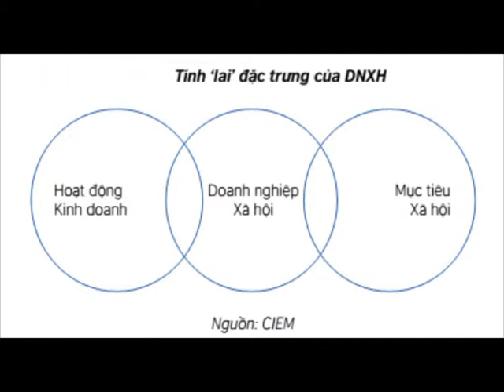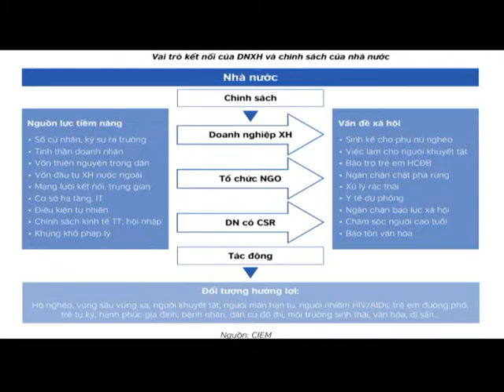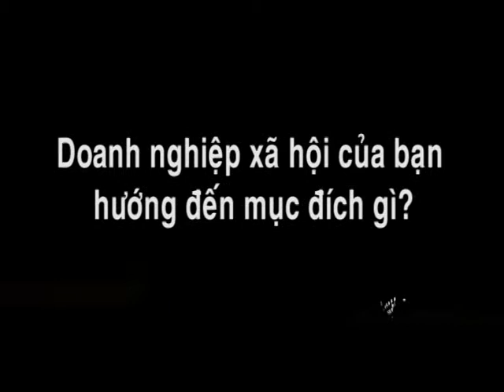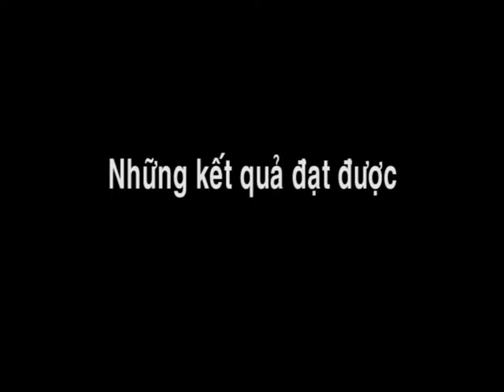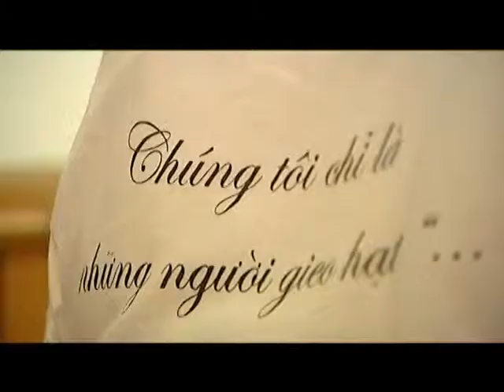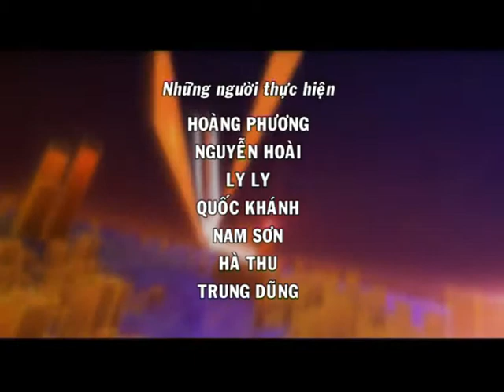Sáng tạo Xã hội và Phát triển số 2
To achieve the highest video quality, please click on the Settings symbol (on the lower right of the display window) and select 480p./Để xem video với chất lượng hình ảnh đẹp nhất, vui lòng bấm Settings (biểu tượng bánh xe, góc phải bên dưới ô hiển thị video) và lựa chọn 480p.